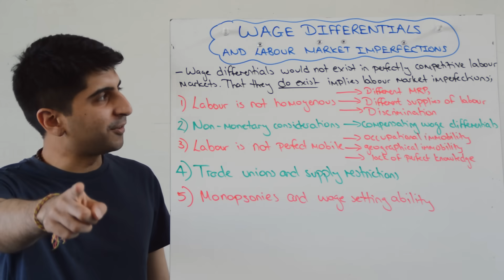Wage Differentials and Labour Market Imperfections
Wage Differentials and Labour Market Imperfections. A video covering Wage Differentials and Labour Market Imperfections